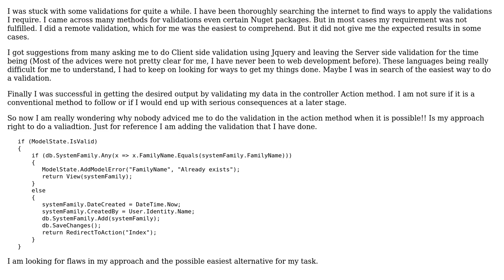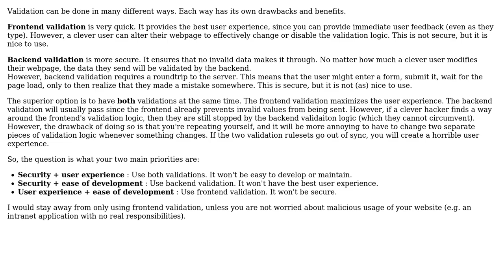Software Engineering: ModelState Validation vs JQuery vs Remote (2 Solutions!!)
Software Engineering: ModelState Validation vs JQuery vs Remote

With thanks & praise to God, and with thanks to the many people who have made this project possible! | Content (except music & images) licensed under CC BY-SA | Music | Images & others | With thanks to user Vini user Nathanael user Flater and the Stack Exchange Network Trademarks are property of their respective owners. You are responsible for your own actions.